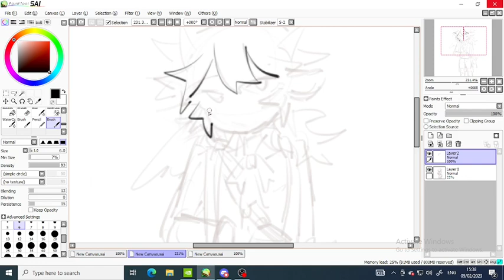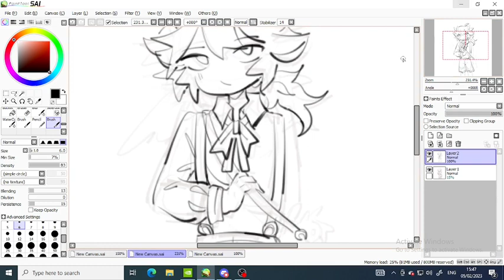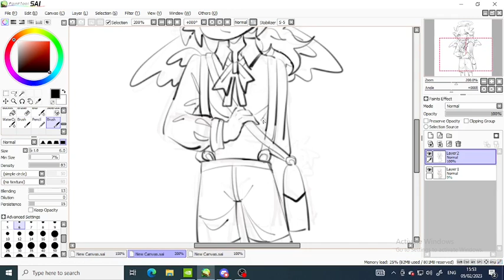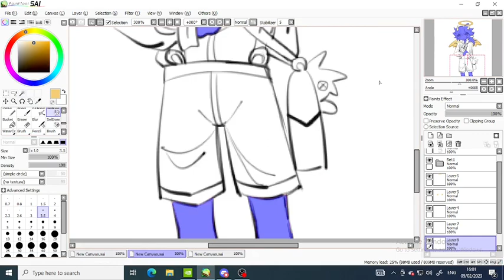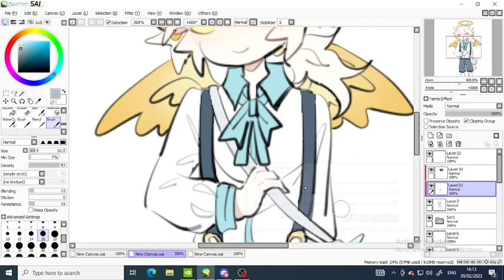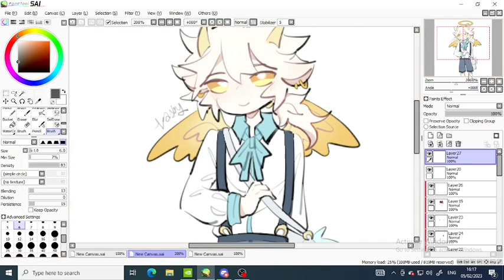liam speedpaint or not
help